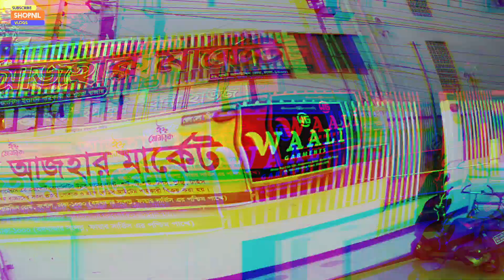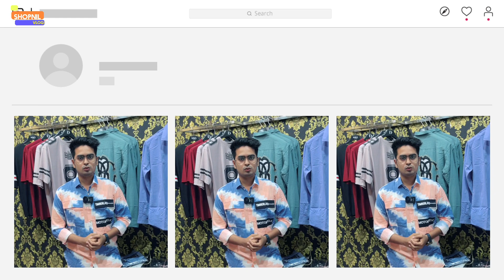কম টাকায় ব্র্যান্ডের বঙ্গ বাজার থেকে নতুন টি-শার্ট কিনুন, Branded new collection t shirt price 2022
✅ Address : Sony fashion, ( 3 Tala ) Assurance azhar market ,kazi alauddin road dhaka Bango bazar 1000

কম টাকায় ব্র্যান্ডের বঙ্গ বাজার থেকে নতুন টি-শার্ট কিনুন, Branded new collection t shirt price bd 2022, shopnil vlogs t shirt, paikari market in dhaka, bongo bazar t shirt, bongo bazar wholesale market, new collection t-shirt, t shirt price in bangladesh 2022, t shirt price in bangladesh, azhar market t shirts, latest design t shirt, hip hop t shirt, drop shoulder t shirt, polo t shirt in bangladesh